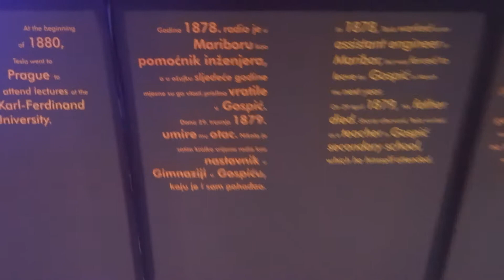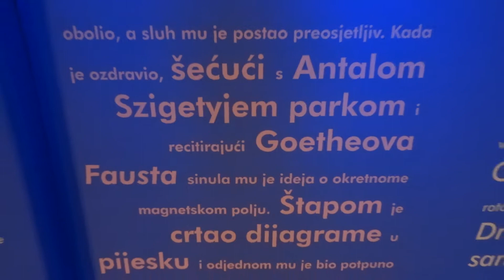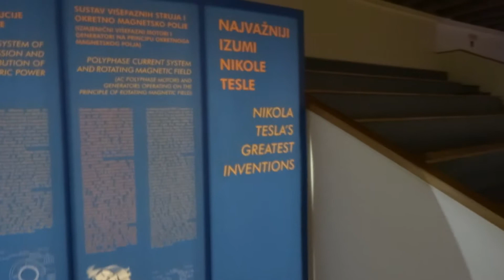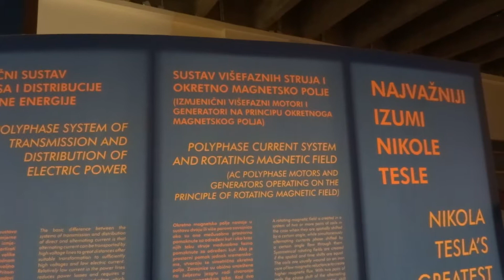ZAGREB # TEHNIČKI MUZEJ NIKOLA TESLA ¤ 2019 SEP 04